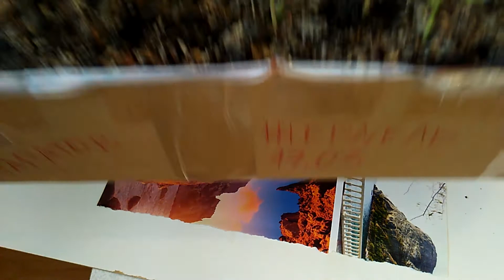Абрикос обыкновенный или жердель - стратификация семян и посадка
Стратификация косточек абрикоса в течении 2-3 месяцев и посадка. Всхожесть примерно 50%.
Косточки смешивают с крупнозернистым песком в соотношении 1:3. Предварительно замочить на сутки.
Состав необходимо периодически перемешивать, так как семена активно «дышат» если воздуха будет не хватать, начинают гнить.
Чтобы предотвратить пересыхание песок увлажняют, но не слишком сильно, чтобы семечки не отсырели.
Абрикос обыкновенный (лат. Prúnus armeníaca) - плодовое дерево, вид рода Слива (Prunus) семейства Розовые (Rosaceae). Другие названия абрикоса: желтая слива, жердель, морели.
Дерево высотой 5-7 м. Кора светло-бурая, на старых деревьях растрескивающаяся вдоль по стволу. Молодые ветви красновато-коричневые, с чечевичками. Листья простые, очередные, яйцевидные, с заостренной верхушкой, пильчатые, черешковые. Цветки одиночные, бело-розовые. Плод - костянка, округлый; мякоть сладкая, желтый или оранжевый, иногда красноватый, с продольной бороздкой, с густым войлочным опушением.
Семена с плотной кожурой. Цветет в марте - апреле. Плодоносит в июне - августе.
Растет в горах Тянь-Шаня. Культивируется на юге европейской части России, на Кавказе и в Средней Азии.
Заготавливают семена (для получения масла), плоды и камедь.